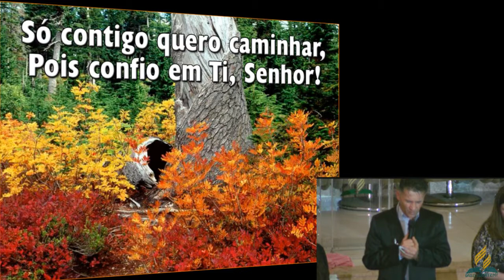Série - Vencendo Problemas Pessoais - Inteligência Emocional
Culto de quarta 19/08/2015 com a Drª. Helena Brenner.